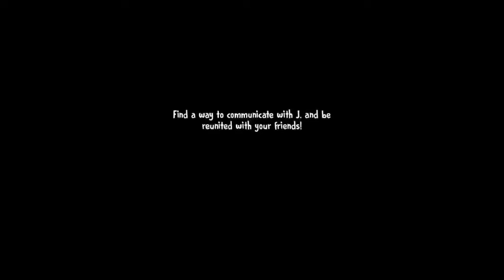Ice Scream Uncle Catch After Shock || Ice Scream 6 Gameplay || Ice Cream Game icescream #